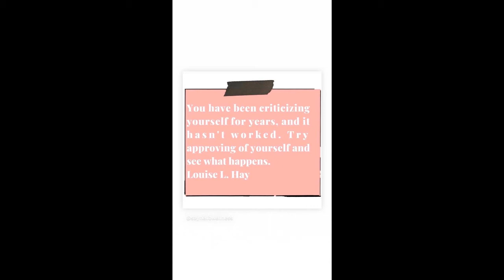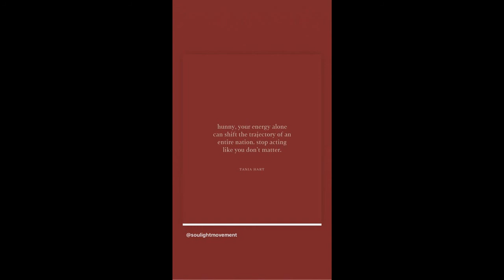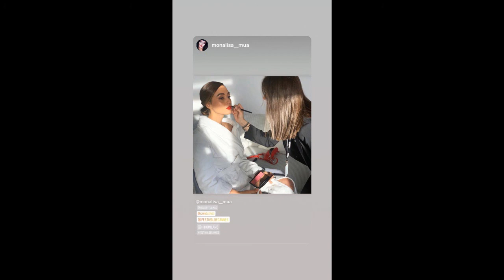Lindsey Morgan - December 5-31, 2019 [ INSTA STORIES ]